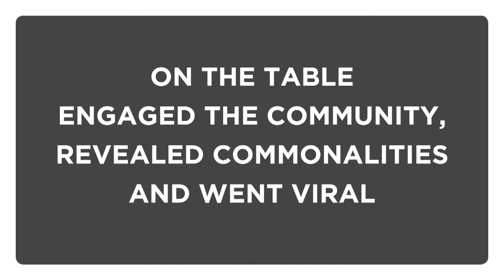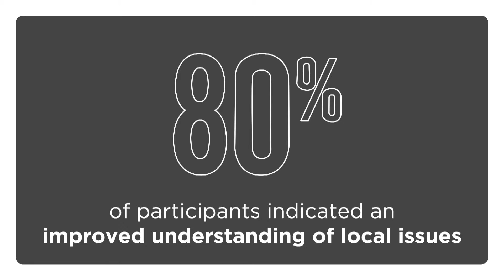OTT Overview Video (2014-2015 Wrap-Up)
This video summarizes the results of the 2014 & 2015 On the Table initiative, an annual forum designed to deepen civic engagement, building connections and catalyze community action. On the Table has attracted more than 40,000 area residents in a conversation about the future of our community over the past two years. Participants have gathered with their neighbors, colleagues, friends and strangers and had intimate mealtime conversations to generate ideas for making our community stronger, safer, more sustainable and more dynamic.  The 3rd annual event is scheduled for May 10, 2016.